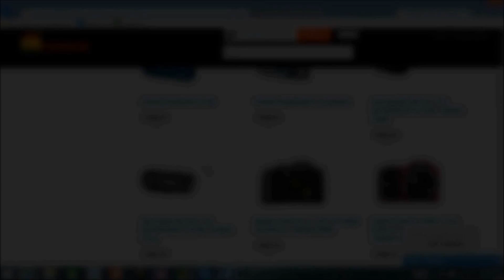HSDS LAZY DAY VIDEO 1st APRIL 2016 SHORT EDIT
HSDS LADY DAY VIDEO 1ST APRIL 2016 SHORT EDIT